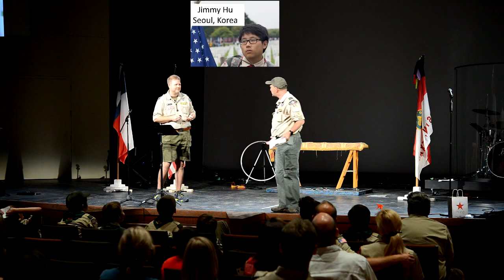Hu's On First (Troop 61 Court of Honor, Oak Hill, Texas)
This is the skit I did with my good friend, Dave Read, as I passed the role of Scoutmaster of Boy Scout Troop 61 in Austin to him on August 21, 2015. We set the skit up with his claim that now that as news spread that I would be stepping down and handing the reigns to him, he'd been flooded with boys requesting to move to Austin from all over the world to join our troop.